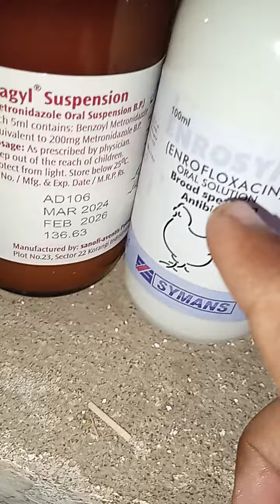fancy chicks bare hogae new born baby chicks ko antibiotics course shoro karwa dia silkie sebright